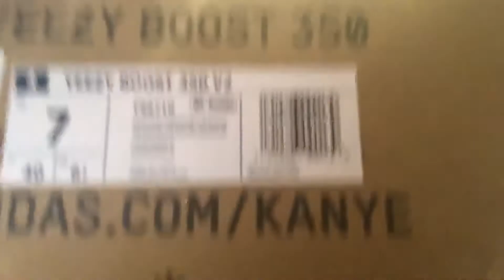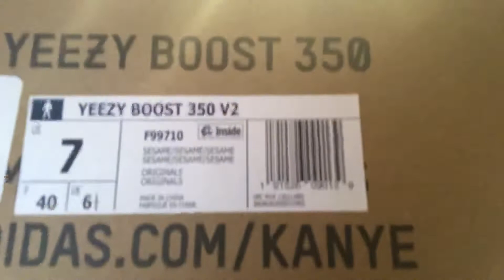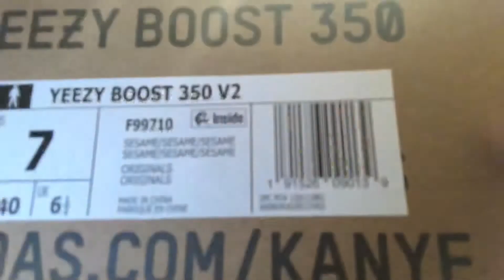YEEZY UNBOXING!! With JAIBOBERT!!! | YEEZY *SESAME*